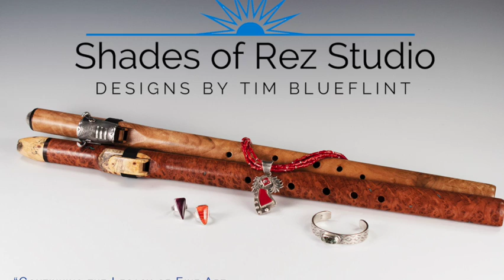Myrtlewood Burl and Rosewood Burl Warbling Flute Low Eb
This warbling Concert Fine Art Flute was handmade, photographed and recorded by Tim Blueflint Ramel, Shades of Rez Studio.

Crafted from Myrtlewood Burl, African Blackwood and Honduran Rosewood Burl, this flute is concert pentatonic tuned to Western Standards in the key of Low Eb.

Shades of Rez Studio is a Native American-Owned Business.